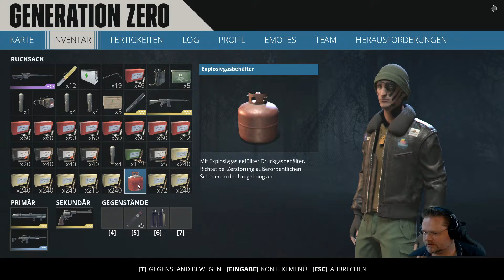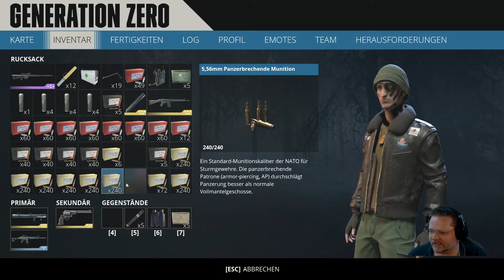Generation Zero - 038 Die Mühlen-Zwillinge [DEUTSCH]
Nahe ein paar alter Mühlen treffen wir auf ein paar große Maschinen, die sich gar seltsam verhalten ...

about to come